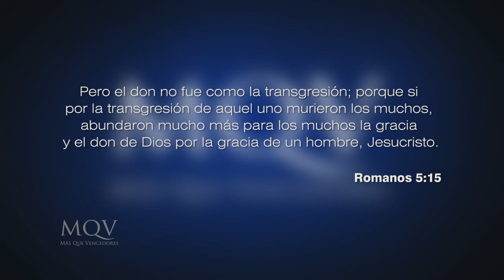Prédicas cortas MQV - En busca de la felicidad / Emilio Agüero - PC054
Jesús quiso enseñar en qué consiste la verdadera felicidad, esto es la condición interna de una persona, no la externa. La felicidad plena no la marcan las circunstancias, sino la actitud de vida que tenemos y la conexión con nuestro Padre celestial.